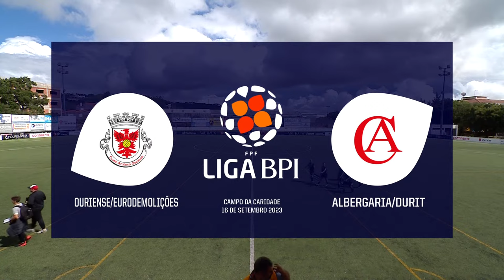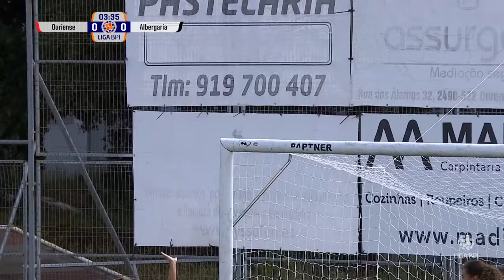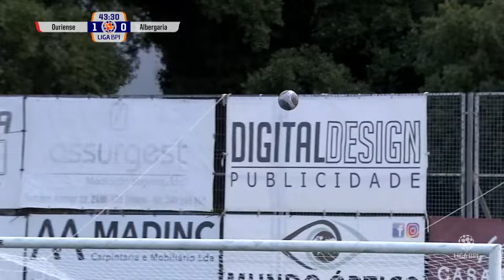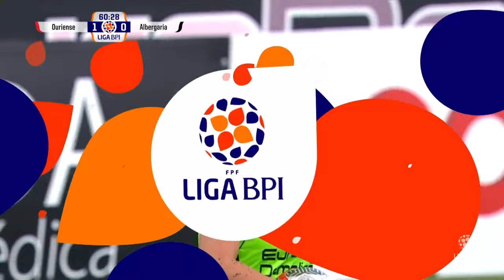🔴 LIGA BPI: OURIENSE - ALBERGARIA